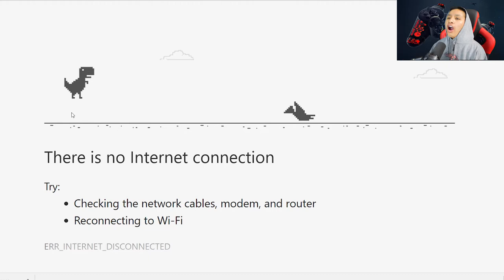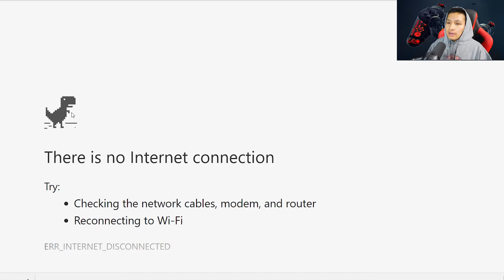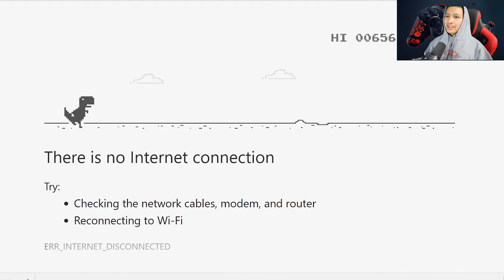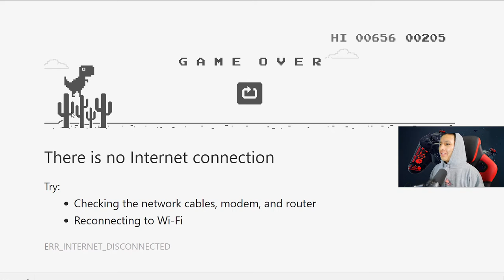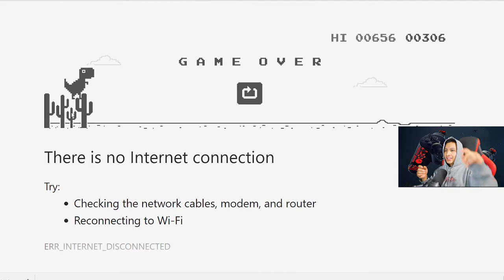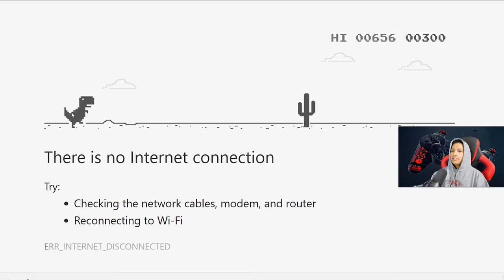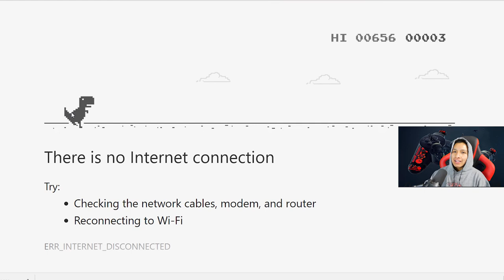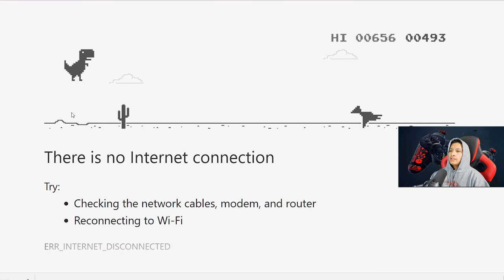✔ DANGER, I have no internet,t rex game.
DANGER, I have no internet, t rex game.its amaizing try it at home.